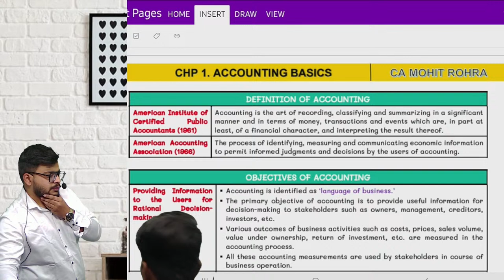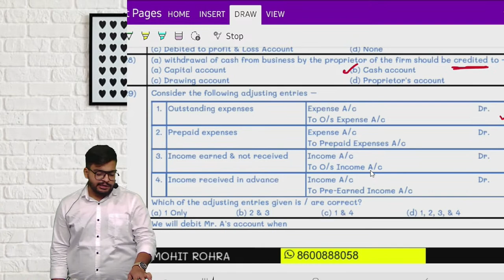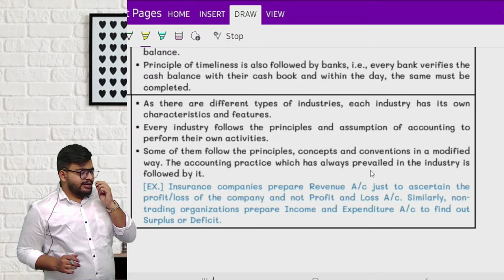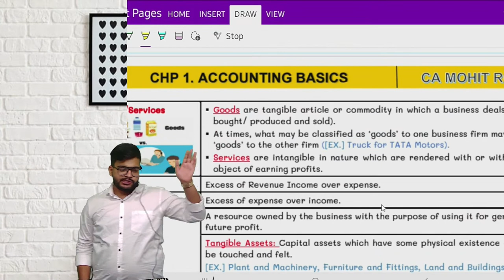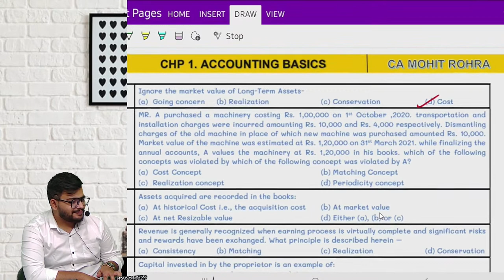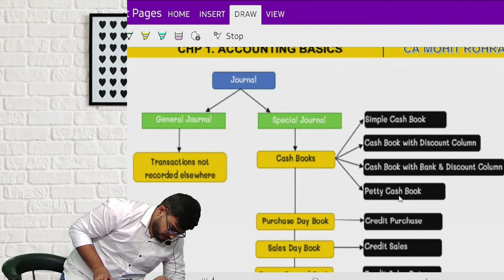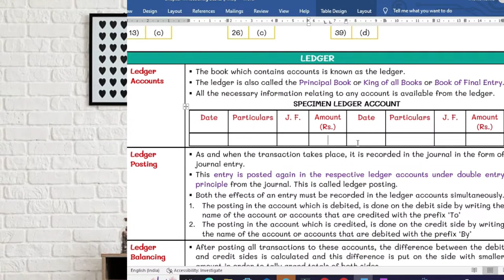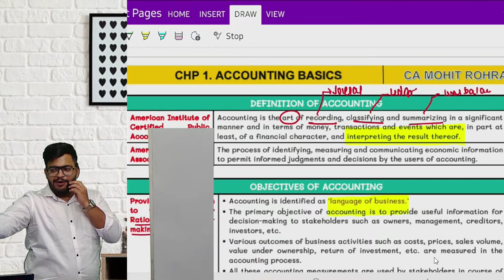CMA FOUNDATION MARATHON JULY 2023 | ACCOUNTS | CA MOHIT ROHRA SIR